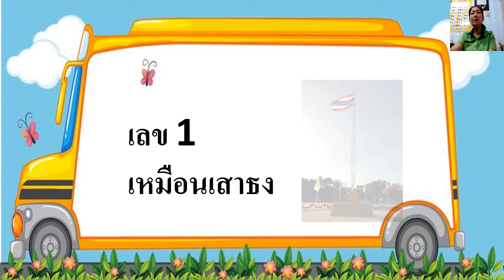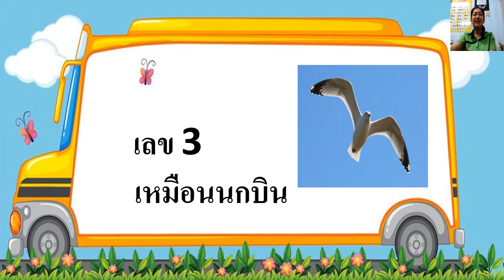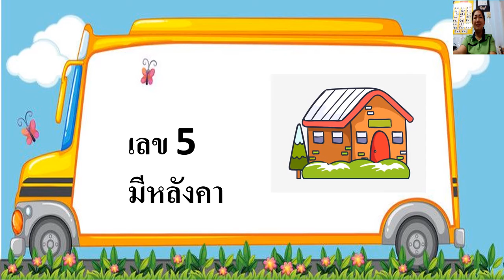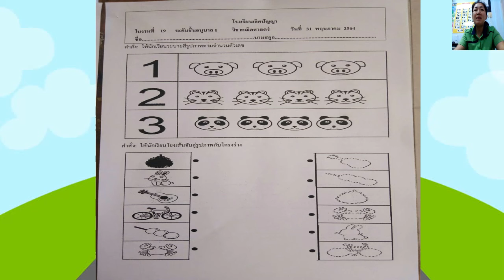31/05/2564 อนุบาล 1 วิชา คณิตศาสตร์ เรื่อง การนับเลขจากสิ่งรอบตัว